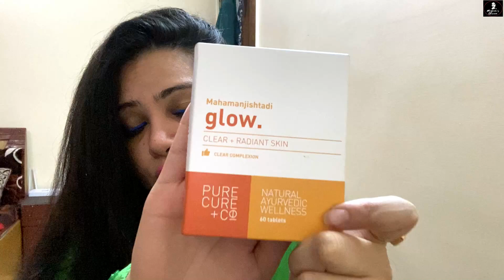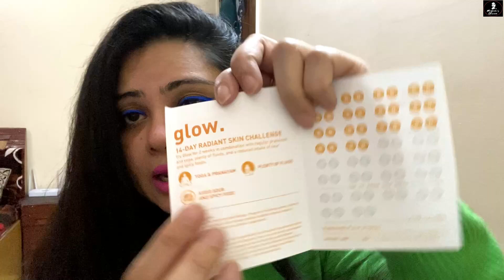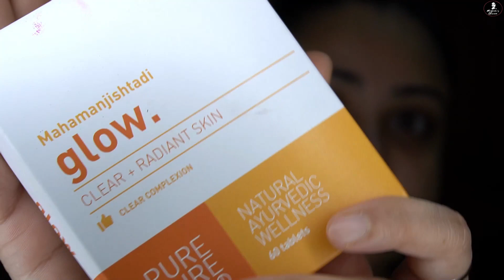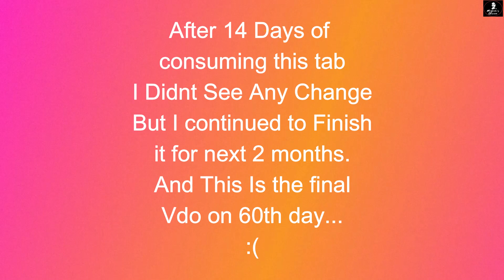This is B**#@t | Never Ever Take These Skin Whitening Tablets 😲 - Full Body Skin Whitening 😲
Today Ill Be sharing my Pathetic Experience about this skin whitening Tab which claims to give you radiant and clear skin just 14 days. Did it actually Happen?
Watch my honest Opinion about the skin whitening Pills

Product Used:-
Glow Tab Ayurvedic Tablet ;

This is 100% My Honest Review about the product Please Dont waste your money on this.

And if you are new a big wave and a shout out to you from me.

Information provided on this channel is just for general purposes and should not be considered as a professional advice.

We are not medical practitioners and content of this channel is under my own sensibilities, creativity and experiences.

Regards
Madams Choice